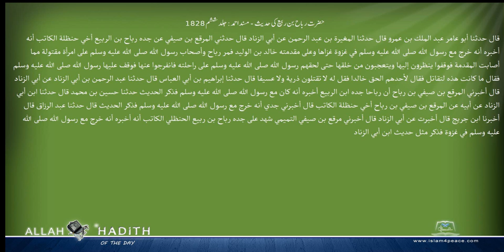حضرت رباح بن ربیع کی حدیث مسند احمد Musnad Ahmad Islam4Peace com